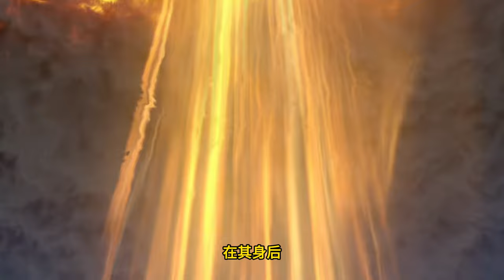Renegade Immortal EP149 仙逆 第149集